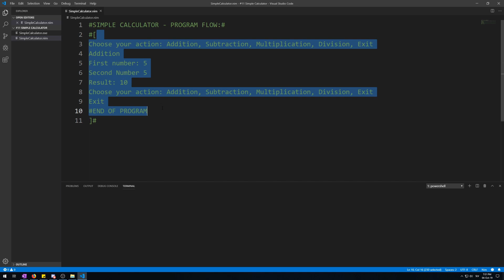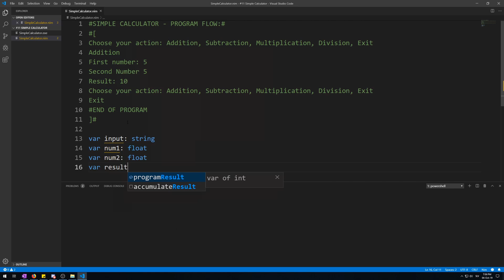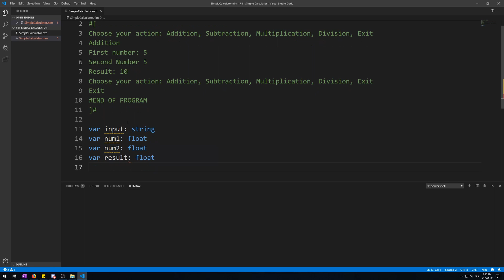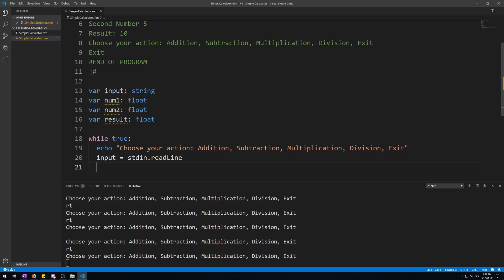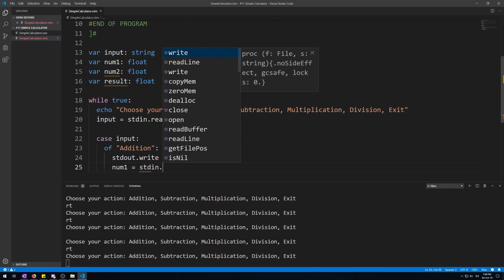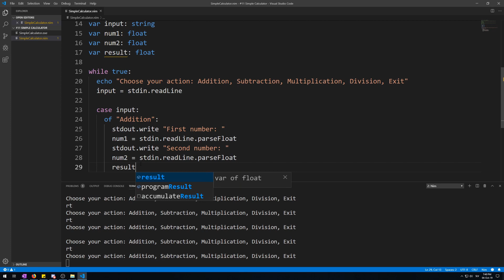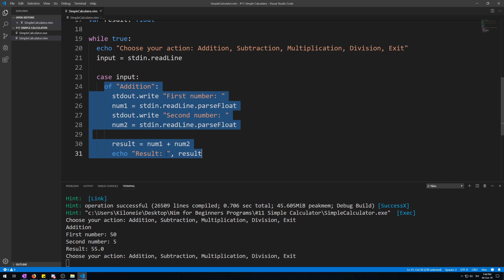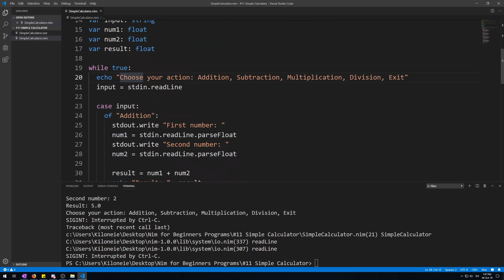Nim for Beginners #11 Simple Calculator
In this video i will teach you how to make a simple calculator in Nim using a while loop and a case statement.

*Timestamps:*
00:00​ Intro
01:12 Necessary variables
01:46 While loop of calculator
02:41 Case statement for calculator options
06:56 Exit option and break keyword